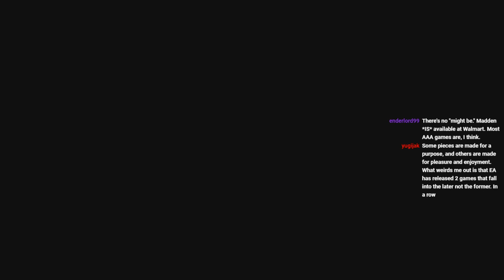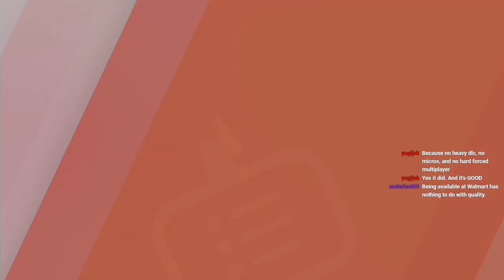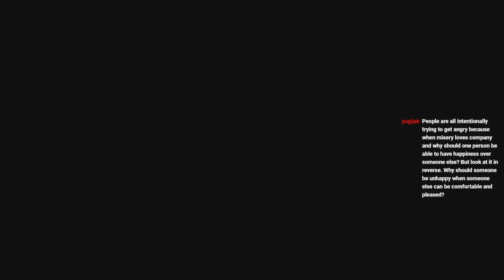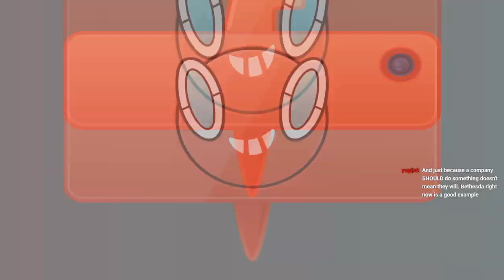Let's Stream Pokemon Sword – Part 53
Time for Pokemon Sword! A super casual playthrough here. Aiming to evolve stuff as quickly and efficiently as possible while working my way through the game to get ideas for a potential speedrun in the future. An absolute blast!